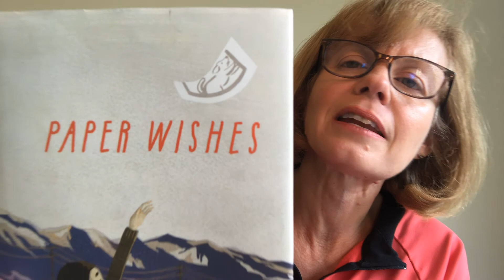Paper Wishes- chapter May